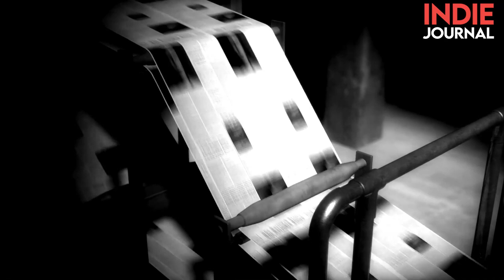Ep 7 | आधुनिकता, धर्म आणि लोकशाही | Naresh Dadhich । The Sunil Tambe Show | Modernity & Communalism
'द सुनील तांबे शो'च्या या एपिसोड मध्ये आहे एक विशेष मुलाखत, देशातील सर्वात प्रमुख वैज्ञानिकांपैकी एक असलेल्या नरेश दधिच यांची!